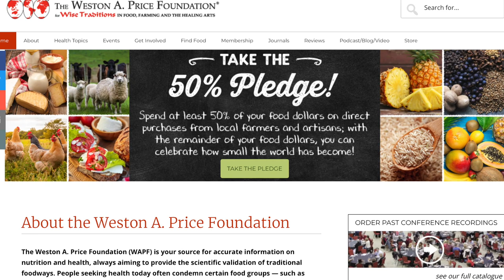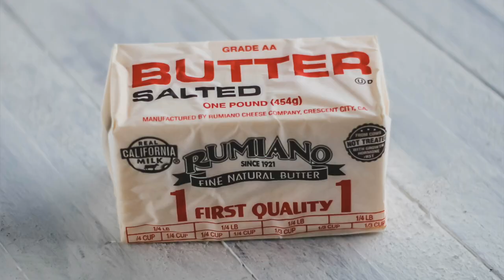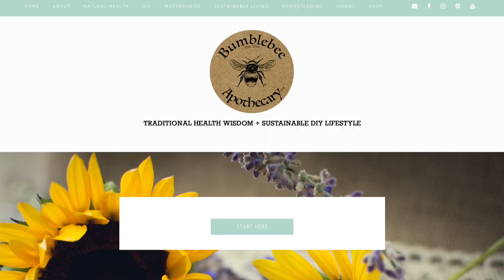Nourishing Traditions Diet | TRADITIONAL COOKING METHODS | Bumblebee Apothecary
NOURISHING TRADITIONS DIET | TRADITIONAL COOKING METHODS // What is a nourishing traditions diet? How does it improve health? Let's take a look at this popular way of eating, and find out why it's so famous.

🐝 Get GAPS to Go, My 30 Day Meal Plan for the GAPS Intro Diet with Video Guides for Following Intro

🐝 Join my Facebook group “Traditional Wisdom in Nourishment and Wellness” for healthy living inspiration and support

-Marisa 🐝